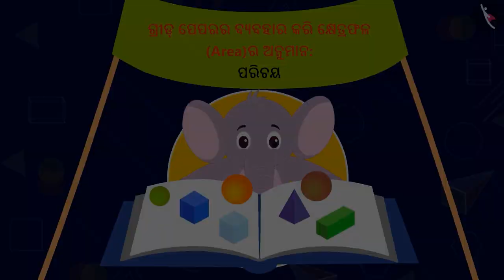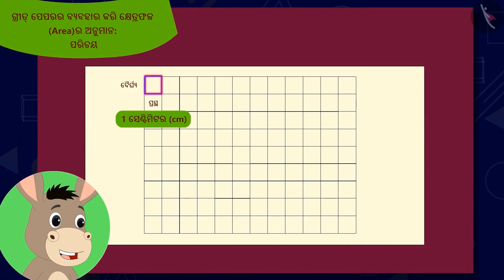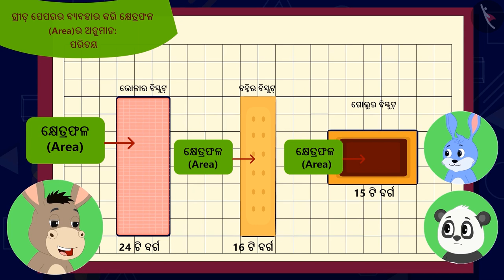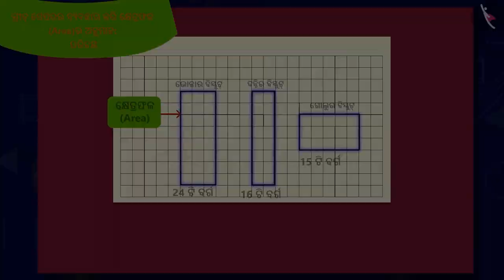ଗ୍ରୀଡ୍ କାଗଜରୁ କ୍ଷେତ୍ରର ଆକଳନ|Part 1/3|Estimating area using grid paper|Odia|Class 5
ଗ୍ରୀଡ୍ କାଗଜରୁ କ୍ଷେତ୍ରର ଆକଳନ|Part 1/3|Estimating area using grid paper|Odia|Class 5 | 2D ଆକୃତିର ପରିଧି ଓ କ୍ଷେତ୍ରଫଳ  | कक्षा 5 | NCERT | କେତେ ବର୍ଗ (4)

Estimating area using grid paper | Perimeter and area of 2D shapes | Grade 5 | NCERT | How many squares (4)

Welcome to part 1 of Estimating area using grid paper. In this video, we will discuss the concept of Estimating area using grid paper.